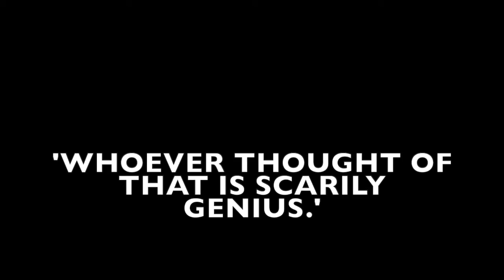Pyramid Rebel Official Trailer